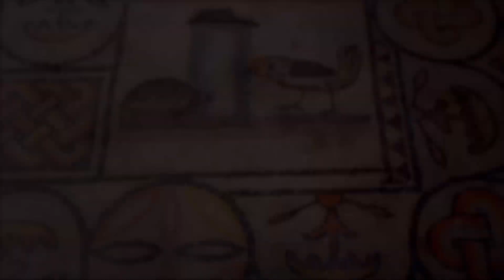"Mosaico - Italian code of a timeless art" - Teaser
Brief teaser of our exhibition "Mosaico - Italian code of a timeless art", a joint effort realized by the Embassy of Italy, the Italian Cultural Institute, and MagisterArt, promoted by the Italian Ministry of Foreign Affairs and International Cooperation and hosted at Dupont Underground's headquarters in Washington DC starting on October 30th, 2024.